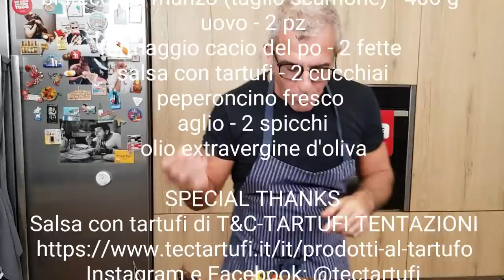BISTECCA CON UOVO FORMAGGIO E SALSA CON TARTUFI ricetta facile da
BISTECCA CON UOVO FORMAGGIO E SALSA CON TARTUFI ricetta facile di @ChefMaxMariola da
INGREDIENTI x 2 persone:
bistecca di manzo (taglio scamone) - 400 g
uovo - 2 pz
formaggio cacio del po - 2 fette
salsa con tartufi - 2 cucchiai
peperoncino fresco

SPECIAL THANKS
Salsa con tartufi di T&C-TARTUFI TENTAZIONI
Instagram e Facebook: @tectartufi
Acqualagna (PU), Italia